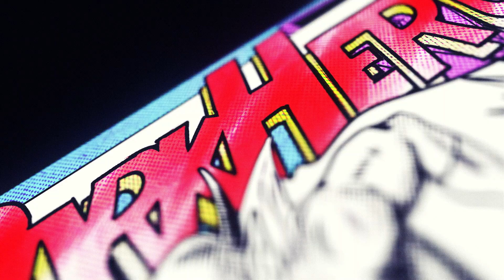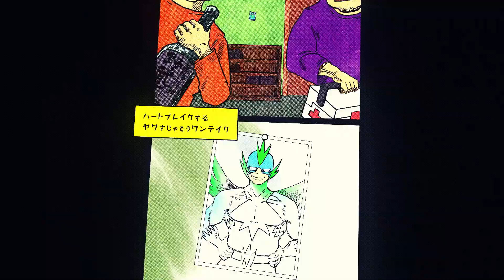SUPER-VILLANS - DARK HERO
■ Artist Name: SUPER-VILLANS
■ Song Title: "DARK HERO"
- Lyrics: BUZZ_RAN
- Composition/Arrangement/Mixing/Mastering: SAN DAVID
- Recording: Y2
- Music Video: Taisuke Hori

■アーティスト名：SUPER-VILLANS
■曲タイトル 「DARK HERO」
■楽曲クレジット：
・作詞：BUZZ_RAN
・作曲／編曲／ミックス／マスタリング：SAN DAVID
・レコーディング：Y2
・MV：堀泰輔